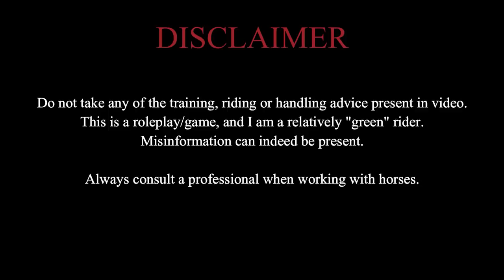Equestrian Spring Barn Vlog || Lessons, Chores, Interviews and More || Star Stable Online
Hey Everyone! I'm Adelaide Winterstep, and I play in an enormous Realistic Roleplay. I am the owner of Silverglade Equestrian, a riding instructor, and horse trainer/breeder. Follow my journeys on Star Stable online as I progress through my riding to become the best of the best.

❀Info❀

 In Game Name: Adelaide Winterstep
➳➳ Server: Undisclosed
➳ Level: 20
➳ Recorder: Bandicam
➳Editor: Filmora
➳ Mic: Blue Yeti
➳ Profile Pic: @beatrice_eventing
Personal Insta: _Adelaide_Eventing_
Stable Insta: Silverglade_Equestrian

Want to find out more about Realistic Roleplay? Watch my videos and read the comments, check out my platforms and more, realistic roleplay is an exciting world to explore, and I hope you like it as much as I do! :D